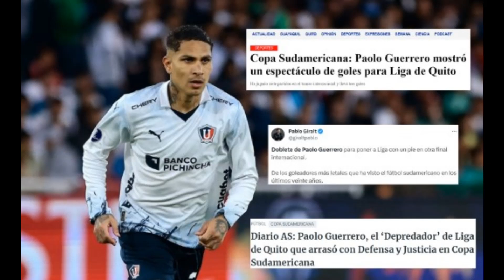🇫🇷 Paolo Guerrero entre dans l'histoire ! Il disputera la finale de la Copa Sudamericana avec la LDU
Paolo Guerrero entre dans l'histoire ! Il disputera la finale de la Copa Sudamericana avec la LDU de Quito.
LDU de Quito a fait match nul 0-0 avec Defensa y Justicia et disputera sa troisième finale de la Copa Sudamericana. Ils affronteront Fortaleza le 28 octobre au stade Domingo Burgueño de Punta del Este.